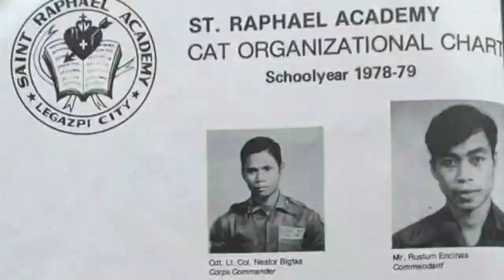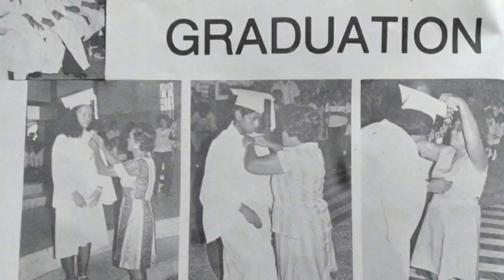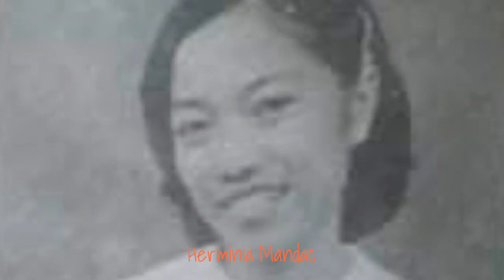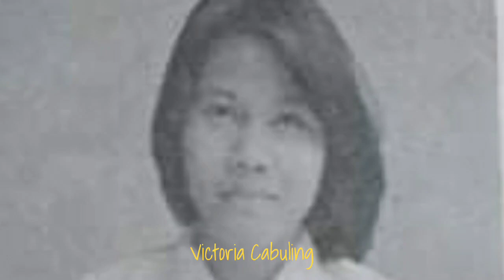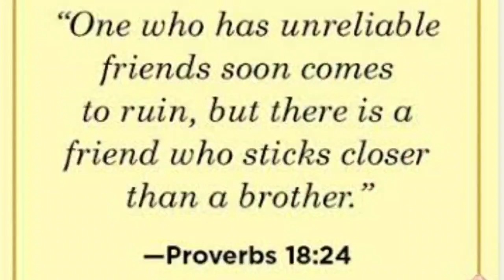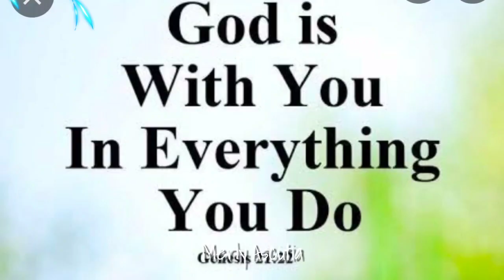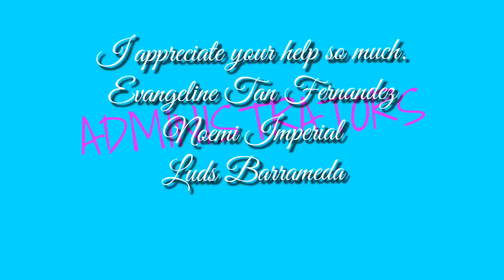Virtual Year Book, SRA Batch '78 I Rene Abion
I appreciate your help so much.
Evangeline Tan Fernandez
Noemi Imperial
Luds Barrameda

God is able to do whatever He promises